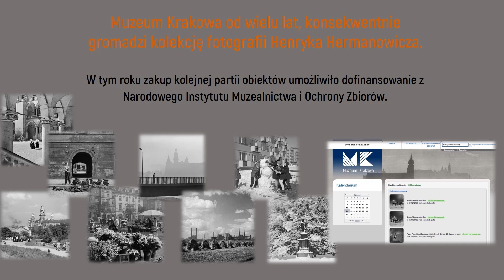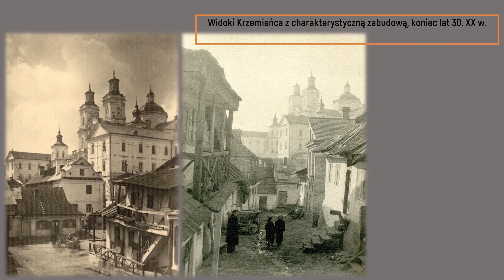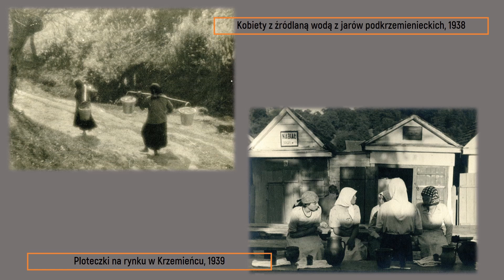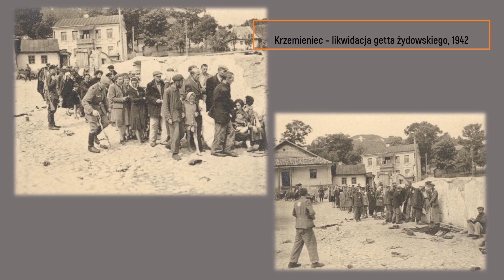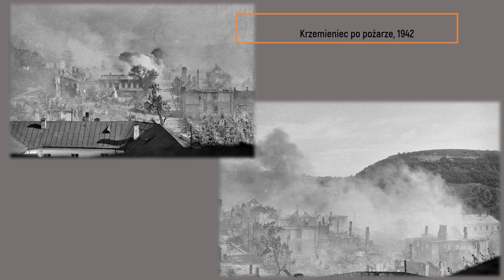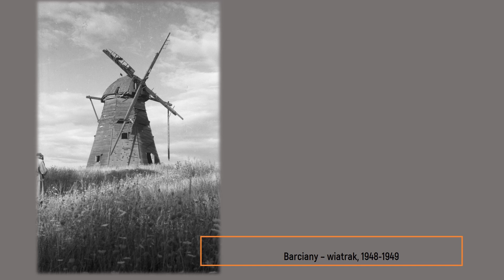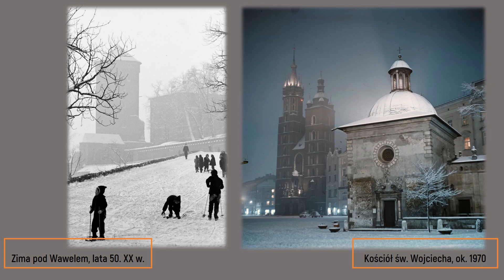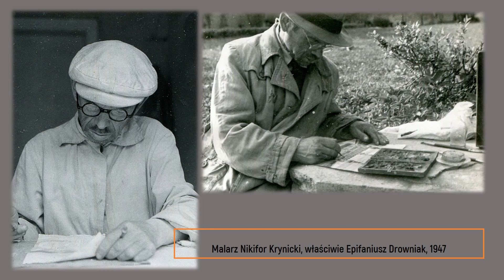Zakup zespołu negatywów i odbitek fotograficznych Henryka Hermanowicza do kolekcji Muzeum Krakowa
Zakup dofinansowano ze środków Ministra Kultury i Dziedzictwa Narodowego pochodzących z budżetu państwa w ramach programu własnego Narodowego Instytutu Muzealnictwa i Ochrony Zbiorów Rozbudowa zbiorów muzealnych